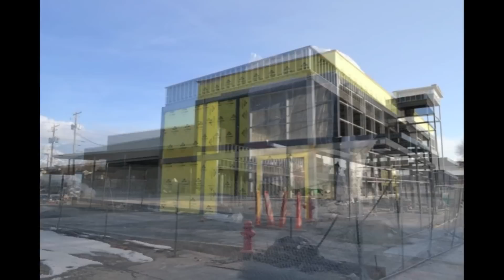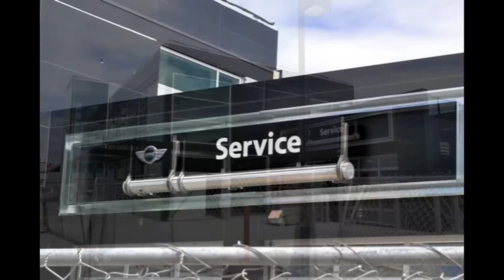New MINI of Murray Dealership Time-lapse Salt Lake City Utah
*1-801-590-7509* View Photos Online, Stop by or Call Today!!